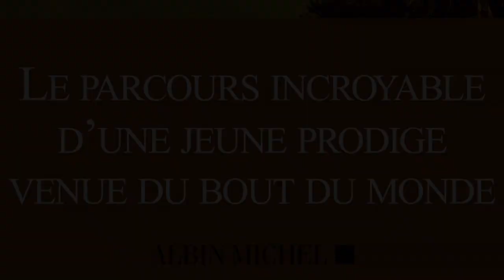Le son du silence - H. J. Lim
« Entendre, sentir, respirer par les notes le souffle divin. Tel est mon désir de toujours. »
Comment une petite Coréenne, née dans une famille marquée par les séquelles de deux guerres, est-elle devenue une pianiste virtuose exceptionnelle qui se produit aujourd'hui dans le monde entier ?
La vie d'H.J. Lim est pourtant loin d'être un conte de fées. À douze ans, elle réussit à convaincre ses parents de l'envoyer en France pour y poursuivre ses études de piano : une folle décision. Ne parlant pas un seul mot de français, elle subit humiliations et jalousies, puis les épreuves se multiplient pour l'étudiante immigrée vivant seule avec son piano dans un garage de la banlieue parisienne…. Pourtant, portée sur les ailes de la musique par une mystérieuse bonne étoile, elle ne cédera jamais au désespoir.
Inspirée par des maîtres qui l'ont guidée dans sa quête musicale et spirituelle, l'enfant prodige a su se forger une personnalité hors norme, sage et sauvage à la fois.